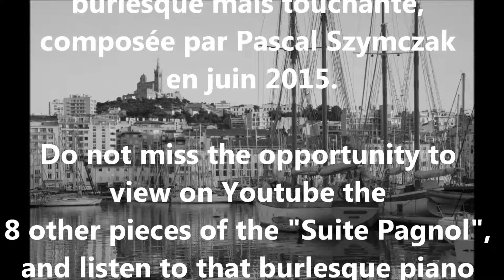Stefan Shema - Le Vieux Port - 6. L'habitué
"Le Vieux Port", une fantaisie burlesque mais touchante pour piano composée par  Stefan Shema en Juin 2015.
Cette œuvre est librement inspirée du film Marius de Marcel Pagnol. Cette suite est composée de 9 pièces qui évoquent chacune un personnage du film.
Cette œuvre est protégée et son exploitation commerciale est préalablement  soumise à mon autorisation écrite. Les partitions sont  également disponibles sur demande.

A burlesque piano fantaisy, but a touching tribute to music and french cinema, a work composed by  Stefan Shema in June 2015.
This work is freely inspired from the film Marius by Marcel Pagnol. Each piece of this piano suite is inspired by one of the characters of the film.
This work is protected by copyright. For commercial purpose, you need first my written and formal authorisation. Scores are available upon request.